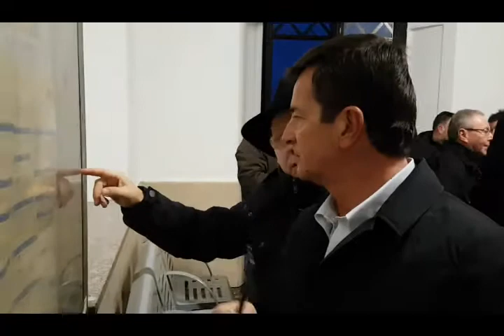Giorgio Gori a Casalmaggiore